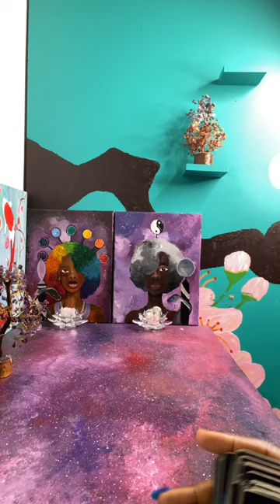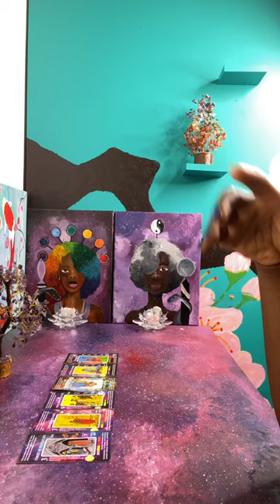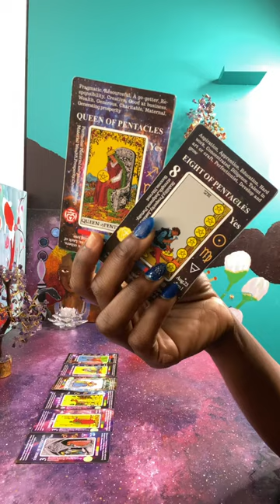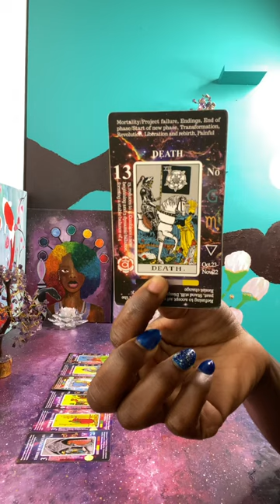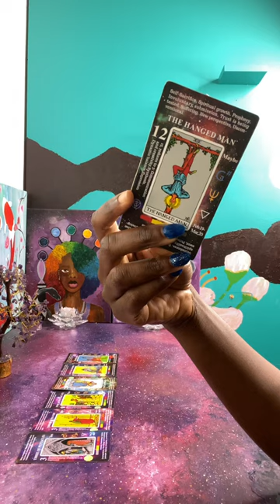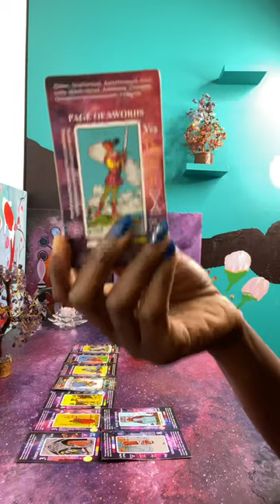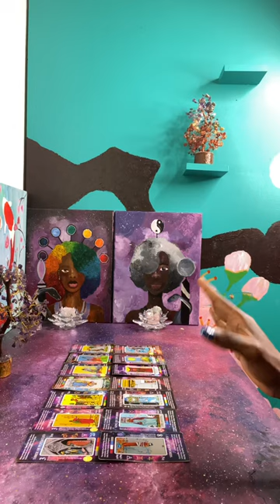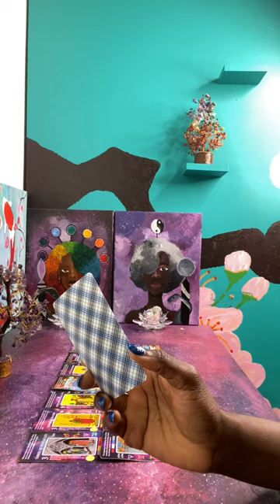Current Energy: Group Dispersing Cause Karma is Playing Out | It’s Just the beginning